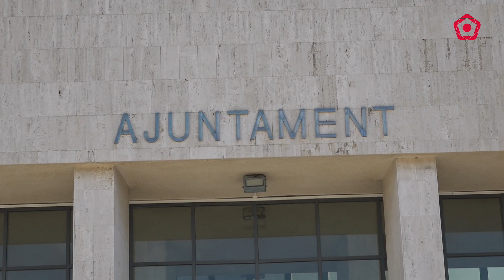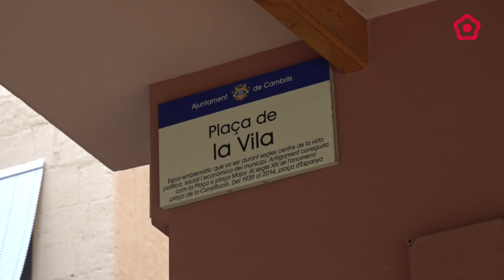Els veïns de Cambrils denuncien falta de transparència a l'Ajuntament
La denegació d'unes preguntes al plenari i al·legacions respecte l'augment dels impostos ha fet que diverses associacions de veïns s'estiguin formant ara en una Federació per a guanyar força i aconseguir que el govern, encapçalat per PSC, ERC, Junts i Podem, els donguin explicacions